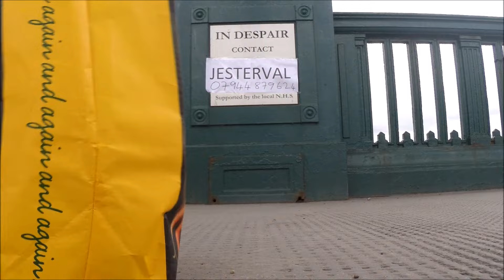Jesterval Comedy Festival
David Hadingham tells you about Jesterval